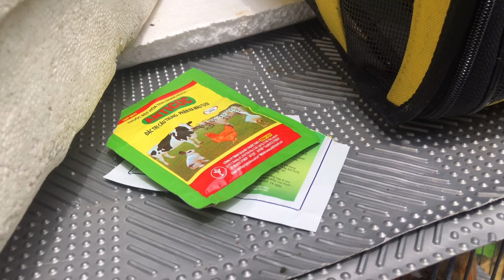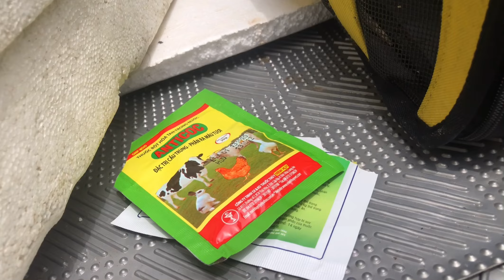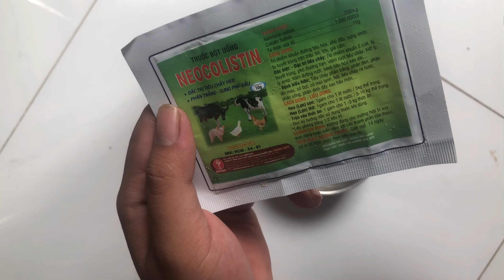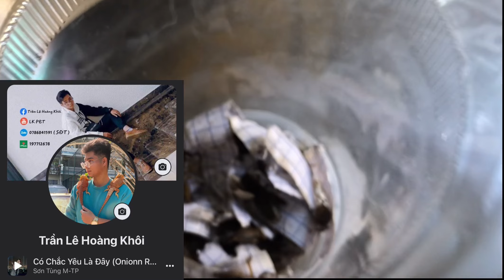ĐIỀU TRỊ thành công cho kỳ đà Savannah bị đường ruột | LK PET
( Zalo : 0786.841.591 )